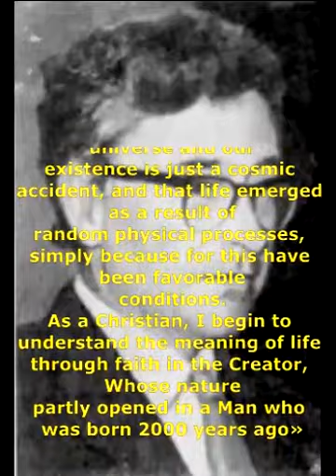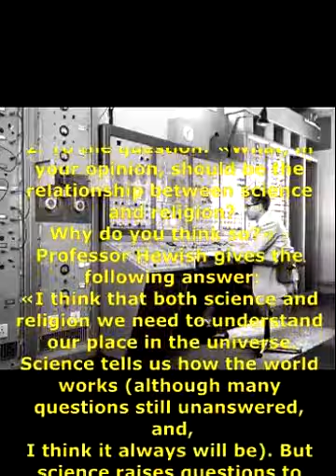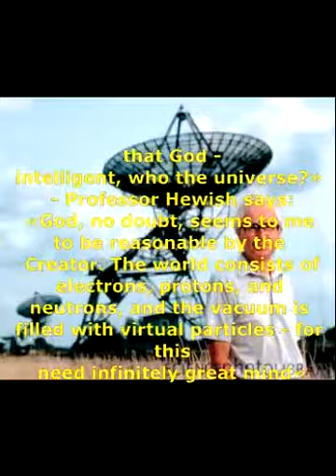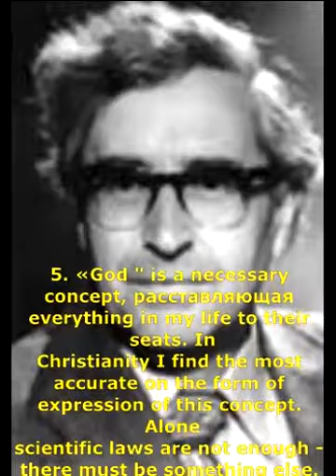Great people, Nobel prize winners about God Part 18 ANTONY HEWISH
1. To the question: «What do you think about the existence of God?» - Professor Hewish says:
«I believe in God. I seem absurd the idea that the universe and our
existence is just a cosmic accident, and that life emerged as a result of
random physical processes, simply because for this have been favorable
conditions.
As a Christian, I begin to understand the meaning of life through faith in the Creator, Whose nature
partly opened in a Man who was born 2000 years ago». (Hewish 2002a).
2. To the question: «What, in your opinion, should be the relationship between science and religion?
Why do you think so?» - Professor Hewish gives the following answer:
«I think that both science and religion we need to understand our place in the universe.
Science tells us how the world works (although many questions still unanswered, and,
I think it always will be). But science raises questions to which it does not itself able to
to answer. Why did the Big Bang ultimately led to the emergence of intelligent beings,
ask questions about the meaning of life and the purpose of existence of the universe? To answer them,
I turn to religion.» (Hewish 2002a).
3. Answering the question: «What do you think about the nature of God? Do you think that God -
intelligent, who the universe?» - Professor Hewish says:
«God, no doubt, seems to me to be reasonable by the Creator. The world consists of
electrons, protons, and neutrons, and the vacuum is filled with virtual particles - for this
need infinitely great mind». (Hewish 2002b).
4. To the question: «What place should occupy a religion in our modern
materialistic world?» - Anthony Hewish says:
«Religion plays an extremely important role, stressing that, in life, there is something much more
more than selfish materialism». (Hewish 2002b).
5. «God " is a necessary concept, расставляющая everything in my life to their seats. In
Christianity I find the most accurate on the form of expression of this concept. Alone
scientific laws are not enough - there must be something else. How much science or evolved, it
do not answer all the questions that we ask».* (Quoted in: Candid Science IV: Conversations with
Famous Physicists by Istvan Hargittai, London, Imperial College Press, 2004, 637).
* The team of astronomers who discovered in 1967, pulsars, the important role played Joslin
Bell Burnell. (For this discovery Antony Hewish and Martin Ryle in 1974 received
The Nobel prize in physics.) Physics Professor Jocelyn bell Burnell - a man of deep
religious, Quaker religion.

THEY BELIEVED IN GOD:
FIFTY NOBEL LAUREATES
AND OTHER GREAT SCIENTISTS
Author is Тихомир Dimitrov (c) 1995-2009; master of arts (psychology) - 1995, master of arts (philosophy) - 1999.